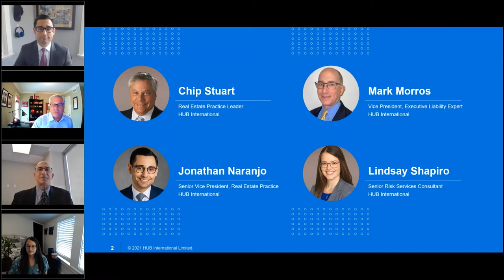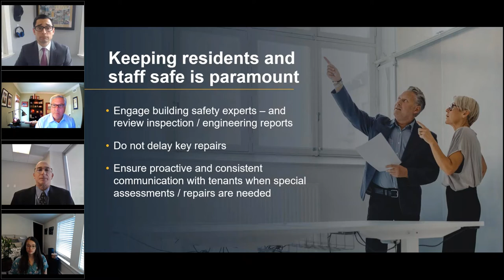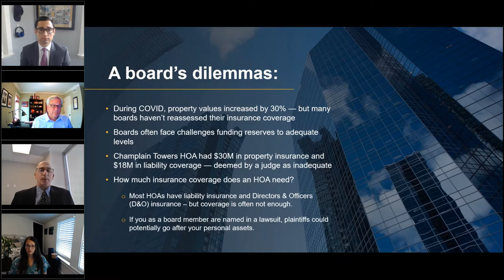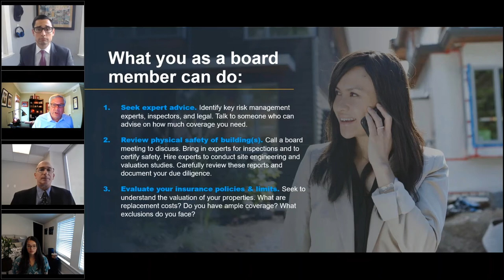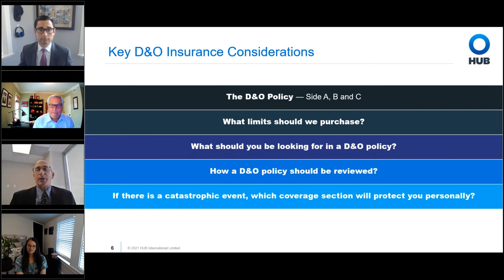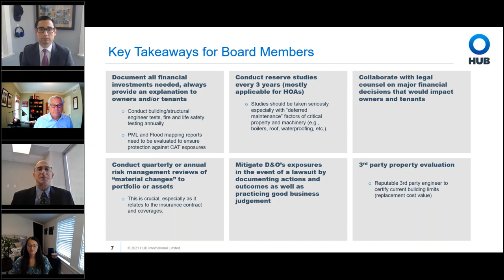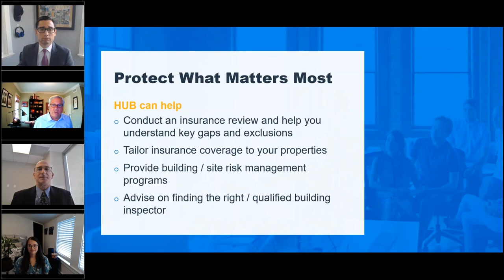Protecting Board Members: Insurance Considerations in the Aftermath of the Champlain Towers Collapse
Following the tragic collapse of the Champlain Towers South in Surfside, Florida – it’s urgent that homeowners associations and building owners like you ensure the physical protection of your buildings’ residents and your own protection in the event of a lawsuit.

Do you know if your policy carries enough limits? Do you have the right coverages? Plaintiffs could go after your personal assets; having the right insurance is critical.

You can watch this on-demand webinar to learn more about the lessons learned from the recent tragedy and how to create a comprehensive insurance strategy to protect you and your HOA board.